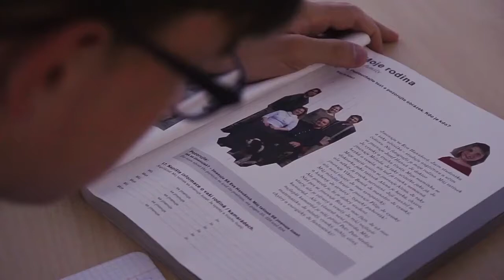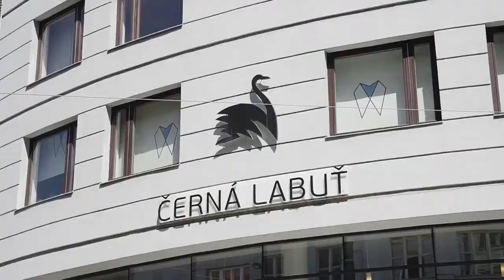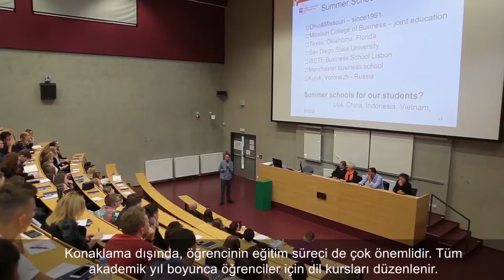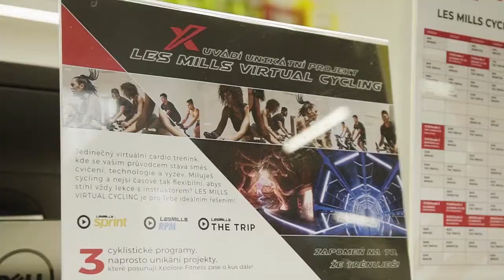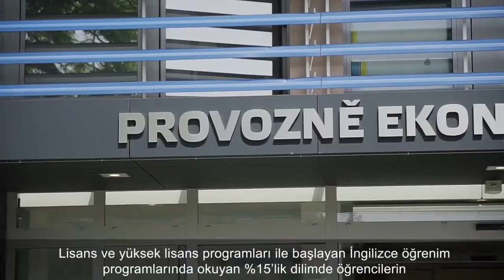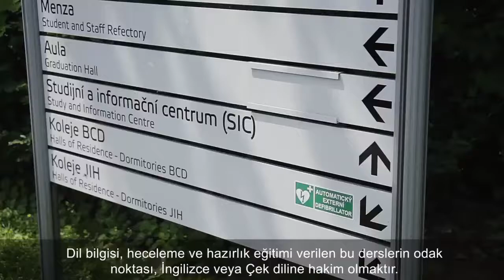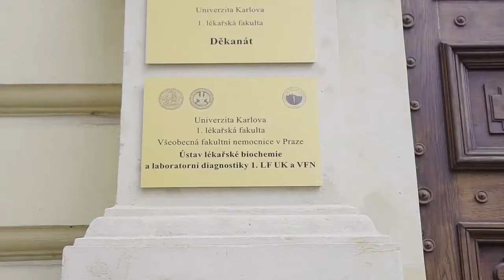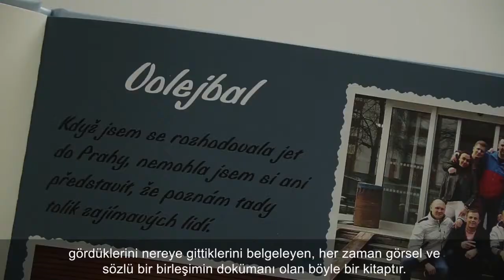MSM Foundation Programs. Promo in Turkish